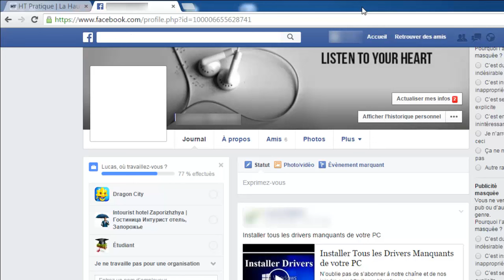Comment Supprimer une Conversation Facebook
Dans cette vidéo, je vais vous présenter comment supprimer une conversation Facebook.

Pour ce faire, il faut suivre ces étapes :
1- Connectez-vous avec votre compte Facebook ;
2- Cliquez sur l’icône « messages » en haut à gauche ;
3- Sélectionnez la conversation à supprimer ;
4- Cliquez sur le symbole étoile « Options » ;
5- Cliquez sur « Supprimer la conversation ».